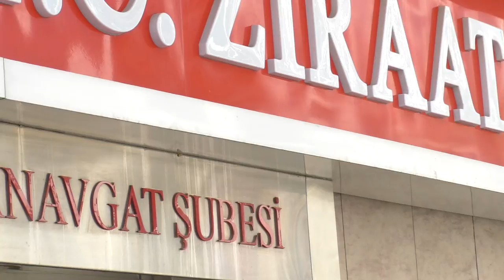Manavgat- We receive a subsidy and drive on the river on a boat! Put Likes! This is Turkey, Baby! )